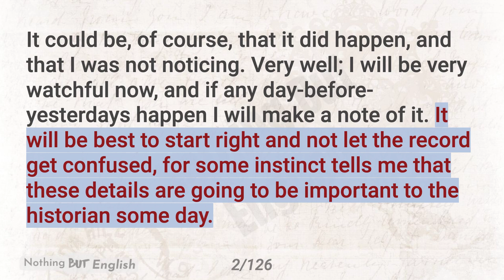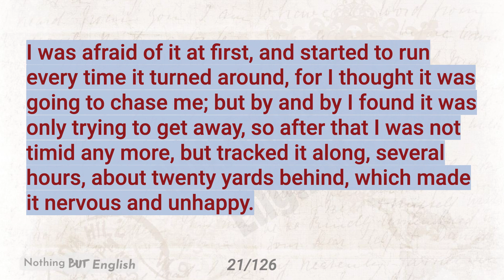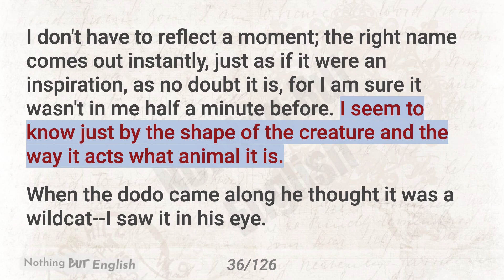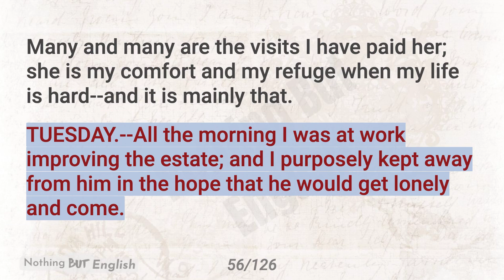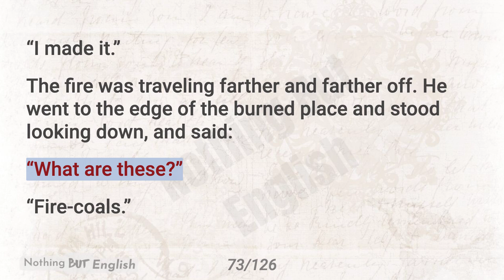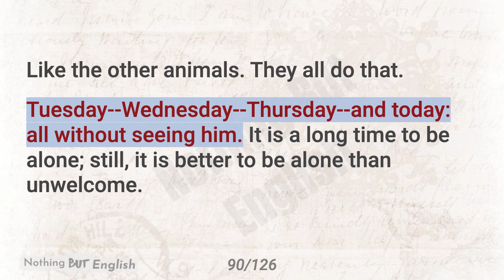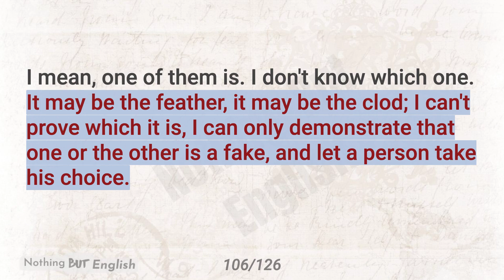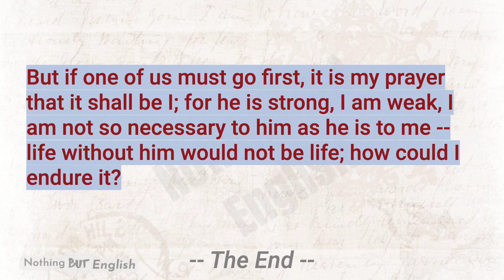English Story 📚 Level 4 | Eve's Diary (by Mark Twain) | English Audiobook With Subtitles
English Story | English Audiobook | Eve's Diary (by Mark Twain)

[EVE'S DIARY By Mark Twain

SATURDAY.--I am almost a whole day old, now.  I arrived yesterday.
That is as it seems to me.  And it must be so, for if there was a
day-before-yesterday I was not there when it happened, or I should
remember it.  It could be, of course, that it did happen, and that I
was not noticing. Very well; I will be very watchful now, and if any
day-before-yesterdays happen I will make a note of it. It will be best
to start right and not let the record get confused, for some instinct
tells me that these details are going to be important to the historian
some day.  For I feel like an experiment, I feel exactly like an
experiment; it would be impossible for a person to feel more like an
experiment than I do, and so I am coming to feel convinced that that
is what I AM--an experiment; just an experiment, and nothing more.

Then if I am an experiment, am I the whole of it?  No, I think not; I
think the rest of it is part of it.  I am the main part of it, but I
think the rest of it has its share in the matter.  Is my position
assured, or do I have to watch it and take care of it? The latter,
perhaps.  Some instinct tells me that eternal vigilance is the price
of supremacy.  [That is a good phrase, I think, for one so young.]

Everything looks better today than it did yesterday.  In the rush of
finishing up yesterday, the mountains were left in a ragged condition,
and some of the plains were so cluttered with rubbish and remnants that
the aspects were quite distressing.  Noble and beautiful works of art
should not be subjected to haste; and this majestic new world is indeed
a most noble and beautiful work.  And certainly marvelously near to
being perfect, notwithstanding the shortness of the time. There are too
many stars in some places and not enough in others, but that can be
remedied presently, no doubt.  The moon got loose last night, and slid
down and fell out of the scheme--a very great loss; it breaks my heart
to think of it.  There isn't another thing among the ornaments and
decorations that is comparable to it for beauty and finish.  It should
have been fastened better. If we can only get it back again--]